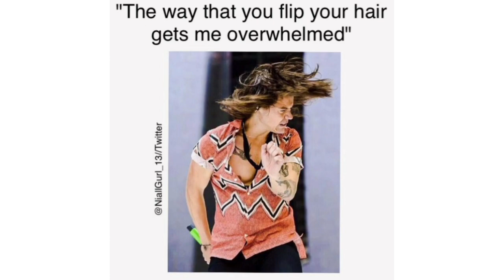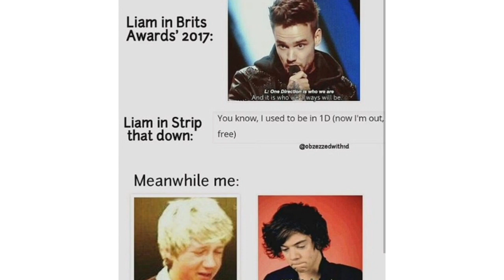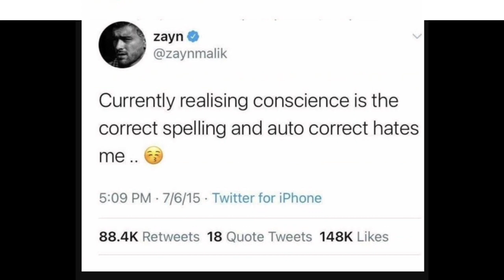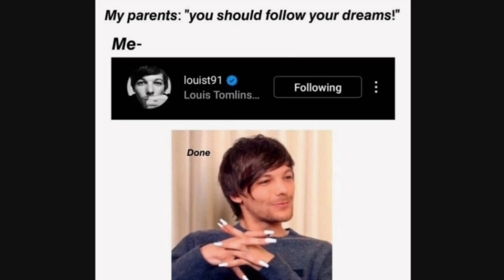One Direction memes #70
funny One Direction memes to make you laugh